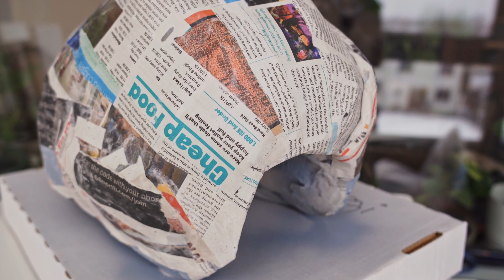BUNNY SNAIL?! Making bunny costumes again! (Spongebob&Gary edition)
Let me sell you this, MORE rabbit costumes! and this time it's a rather unimpressive way of turning them into Spongebob and Gary!

A couple of different ways you can help what's happening in Ukraine:
If in Iceland: